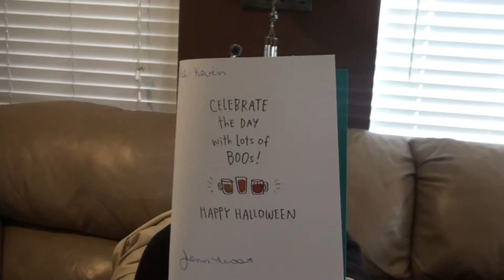ITCHY PALMS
Kevin goes to another job to install some ceiling lights and fans! Valerie wakes up out of dead sleep with itchy hands!

                    Kevin: 49drummers
                    Megan: meganceciliacoyne

Green Screen Cursed coffins
Poul Bruun
Free Green Screen Video - Cursed coffins